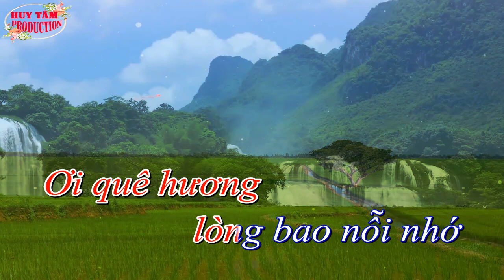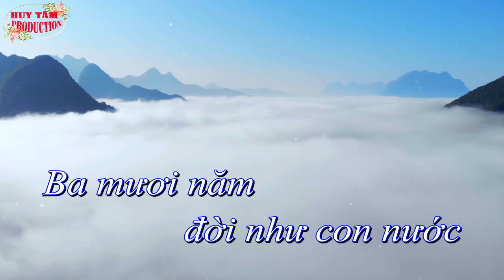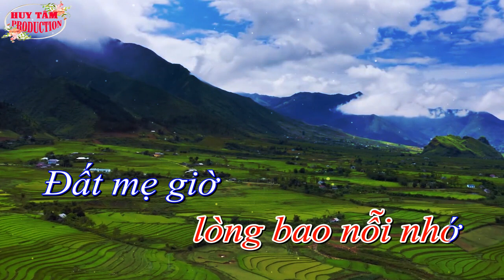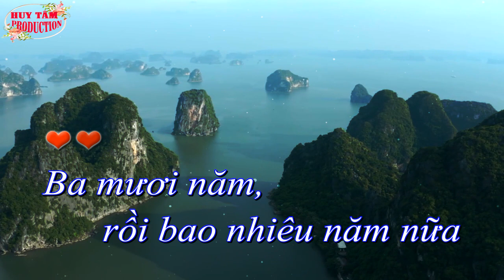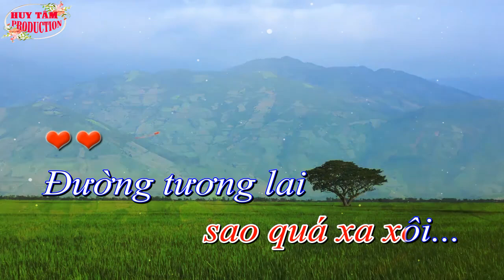Huy Tâm Channel - Nỗi lòng viễn khách - KARAOKE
Nỗi lòng viễn khách
Nhạc & Lời Dương Thượng Trúc
Kỷ niệm 30 năm tha hương - Tháng 11/1994 - Tháng 11/ 2024